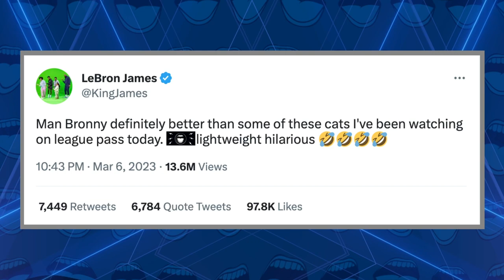LeBron James’ Son, Bronny, Better Than NBA Players? | Marcellus Discuss On Never Shut Up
LeBron James recently said his son Bronny is better than some of the players currently in the NBA. Marcellus Wiley gives examples of other dads with GOAT status whose sons didn’t meet expectations. Is LeBron James' son, Bronny, better than some current NBA players? If so, put their names in the comment section.